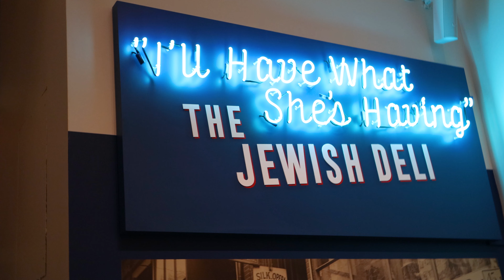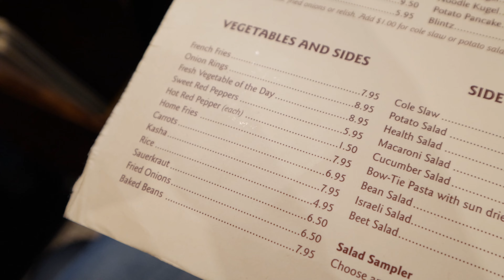Eating at 2nd Ave Deli. Some of the BEST Pastrami in NYC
I eat at and review one of the most famous and iconic Jewish Delis in New York City, 2nd Ave Deli. Their pastrami is regarded as some of the best in the city. I also compare their hot pastrami sandwich to the ones offered by Katz’s and Pastrami Queen.